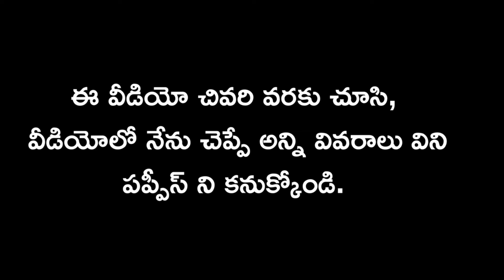top quality German shepherd dog for stud service in telugu /7780115155 /aj pets